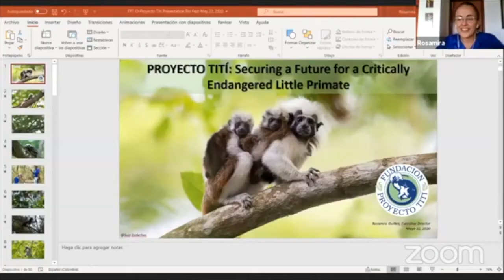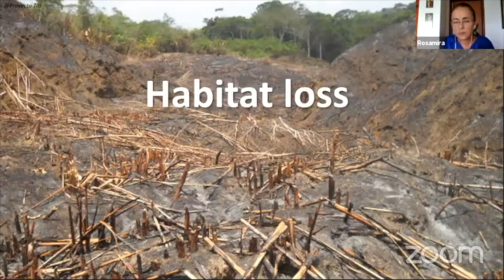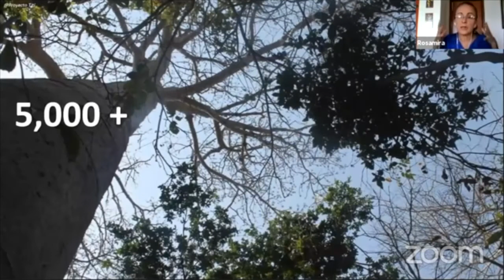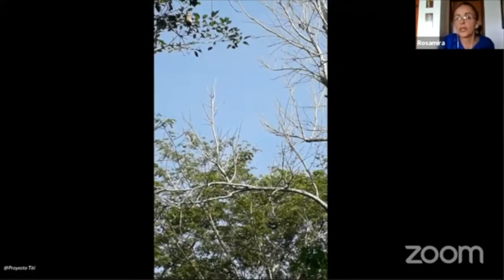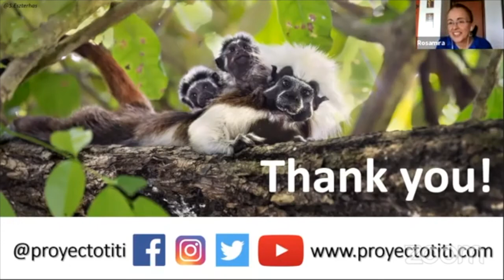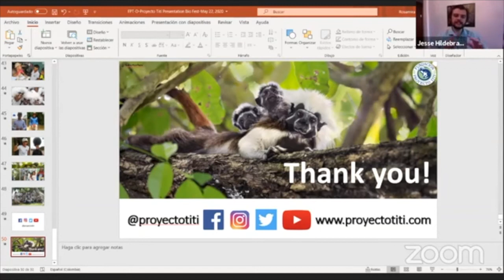Rosamira Guillen | Proyecto Tití: Securing a Future for a Critically Endangered Little Primate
Cotton-top tamarins are one-pound monkeys, only found in the tropical forests of northwest Colombia in South America. They are severely threatened by deforestation and by their capture for the illegal pet trade of wildlife species. Proyecto Tití combines field research and forest protection / restoration with environmental education and community development to reduce the use and exploitation of forest resources for subsistence by local communities. I was originally trained as an architect / landscape architect and fell in love with cotton-tops when I saw them for the first time while remodeling the zoo in my hometown. Knowing they were only found in my country, and not too many people knew about how special they are, motivated me to do something about it. I joined Proyecto Tití 16 years ago and made it my mission to secure a future for these cute crazy-hair little primates.​